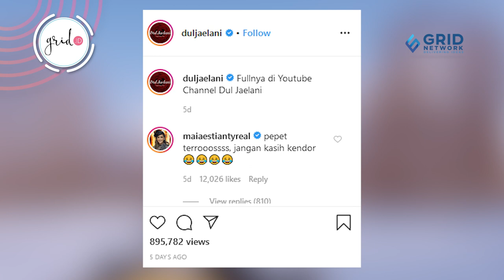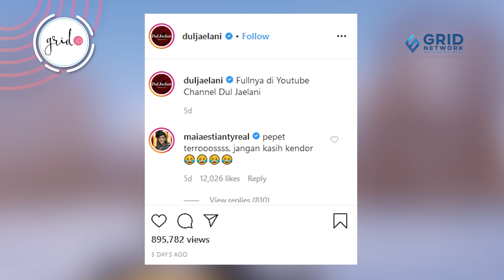Tiara Idol Diperebutkan Maia Estianty Dan Anang Hermansyah Untuk Dijadikan Menantu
Grid.ID - Musisi Maia Estianty dan Anang Hermansyah saling melemparkan rayuan kepada Tiara Idol untuk menjadi calon mantu. Diketahui, anak ketiga Maia estianty dengan Ahmad Dhani, Dul Jaelani tertarik dengan sosok Tiara Idol tersebut.

Namun, rupanya bukan hanya Dul saja, melainkan anak Anang, Azriel Hermansyah juga kepincut pesona pemilik nama lengkap Tara Anugrah tersebut.

EDITORIAL OFFICE

ADVERTISING